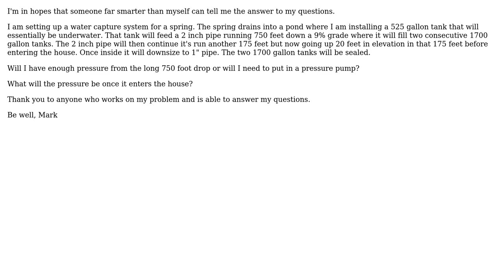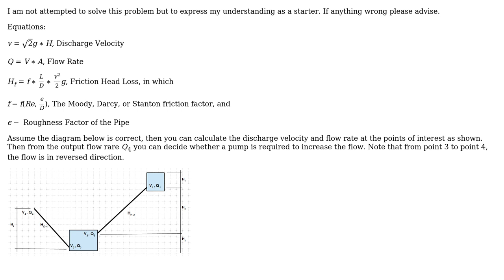Engineering: Water flow down a 9% grade for 750' then fills tanks before traveling up 20' over 175'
With thanks & praise to God, and with thanks to the many people who have made this project possible! You are responsible for your own actions.